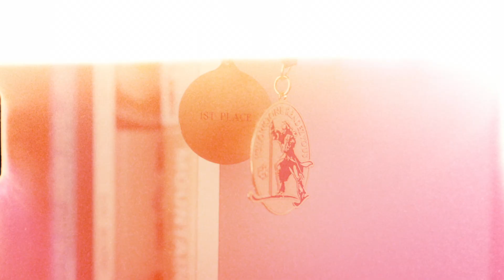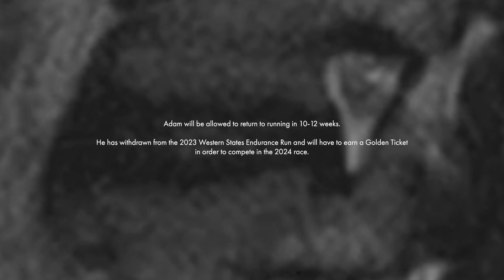Adam Peterman: Episode 2 | Humans of HOKA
To be an ultra runner, athletes must be willing to put themselves in “the box,” an all-consuming mental space where the race gets hard. Throughout his meteoric rise in the sport, Adam Peterman has honed his own unique approach to the box, a skill that catapulted him to the top of the podium at the 2022 Western States Endurance Run.

When pushing your body to its limits in pursuit of big goals, there’s always a risk. Unfortunately for Adam, that effort resulted in an injury leading up to his title defense at Western States.

Episode 2 of this 3-part series explores Adam’s mental approach to ultras, a sport that renewed his love for running and helped him far exceed his own expectations. While we won’t see Adam go for gold in Auburn this year, he’ll be back.